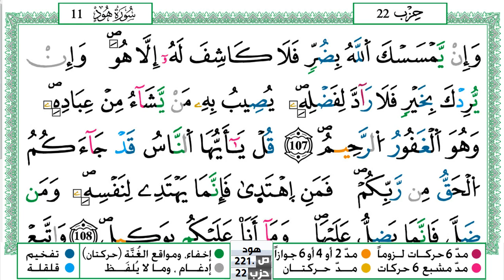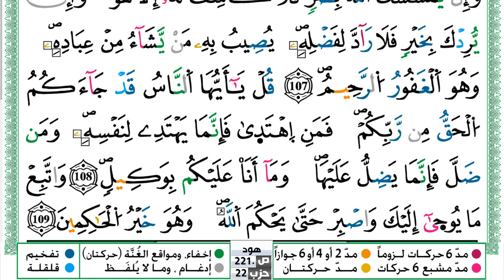سورة يونس مكتوبة حسن صالح Surah Younos Hassan Saleh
سورة يونس مكتوبة حسن صالح Surah Younos Hassan Saleh ورش عن نافع من طريق الازرق